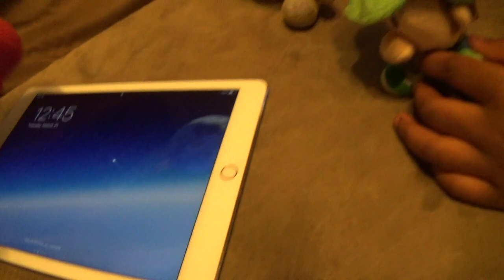KPB: Inside Bowser